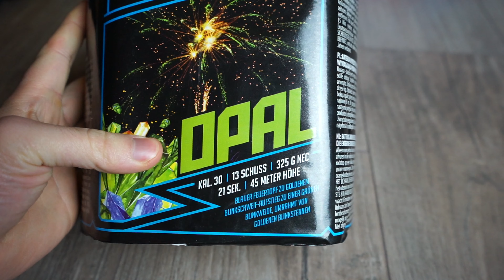Die 13 Schüsser von Argento sind der Hammer!🤩 | Argento Opal